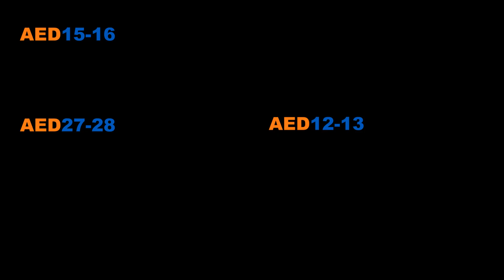India Dubai Fruits Vegetables Market Price Date #10_12_2019 ALAN_Foodstuff_Trading_LLC